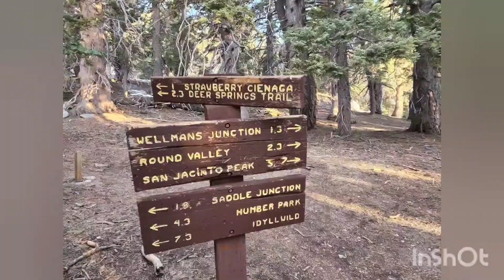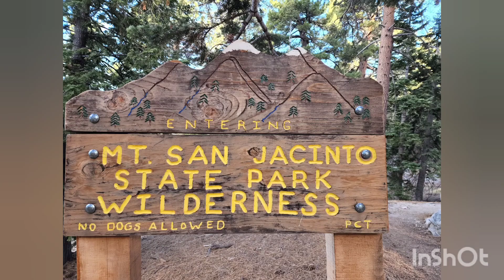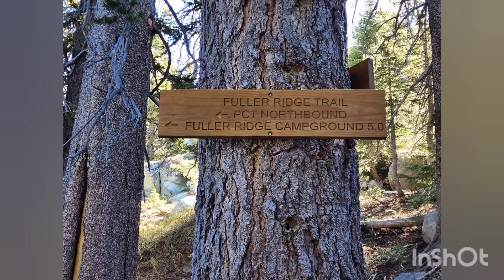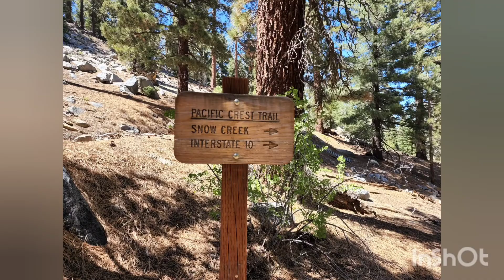Pacific Crest Trail Day 14